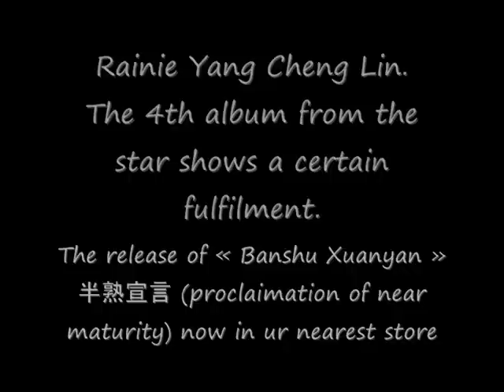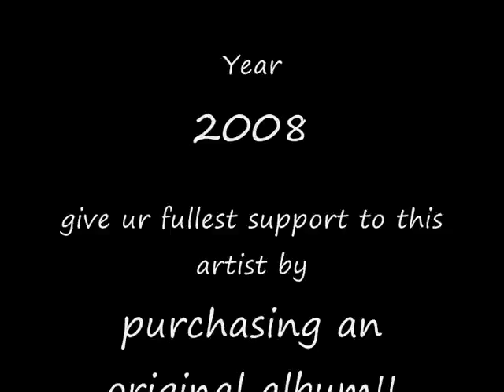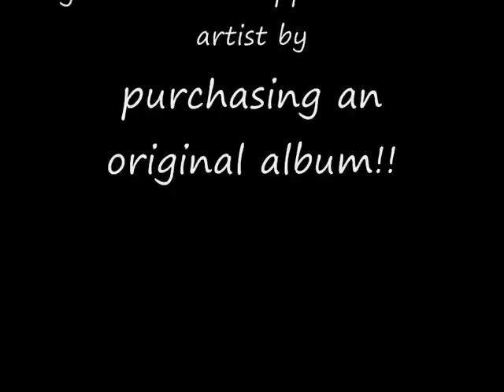Rainie Yang - Zai Ni Huai Li De Wei Xiao (在你怀里的微笑) [高清版本 ] Full Ver. wma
Rainie Yang - Zai Ni Huai Li De Wei Xiao

The Lyrics:
Ke yi ma
Rang wo he ni dui diao
Xi wang huan cheng ni ai
Wo ai de kuai yao feng diao
Zhi dao ma
Ni dui wo duo zhong yao
Zhi shi xian zai de
Wo men bing bu shi he yong bao

Ai sui zhe feng
Piao dang piao guo le ni
Zui jiao piao dao tian ya hai jiao
Ba wo kun zai zhe cheng bao
Na li ye tao bu liao

Wo bu yao bie ren wen rou
De huai bao
Ting bu jian ni de xin tiao
Lian wo shou xi de wei dao
Zai ye wen bu dao
Wo zhi yao ni ai wo
Yi ci jiu hao
Cong qian qin
Ni de an hao
Duo xiang zai ci
Qin er ting dao

De huai bao
Rang wo zan shi de yi kao
Na shi duan zan zhi tong yao
Hen kuai hui shi xiao
Ni zhi yao zai hong
Wo yi ci jiu hao
Rang wo ke yi hen jiao ao
Ji zhu wo yong you guo de hao
Ji zhu zai ni huai li wei xiao